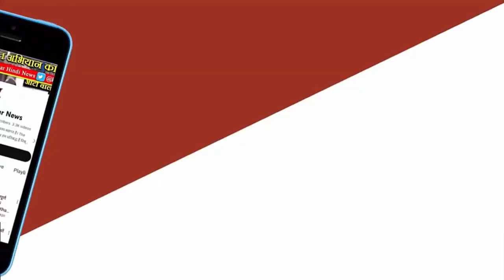BJP बटन दबाती है तो पब्लिक सेक्टर प्राइवेटाइज हो जाता ,चुनावी सिलसिला BJP Vs Congress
नरेंद्र मोदी जी रिमोट कंट्रोल का बटन दबाते हैं तो अडानी को मुंबई एयरपोर्ट, रेलवे का कॉन्ट्रैक्ट मिल जाता है।

हम बटन दबाते हैं तो किसान को खाते में पैसा मिलता है, अंग्रेजी स्कूल खुलते हैं।

BJP बटन दबाती है तो पब्लिक सेक्टर प्राइवेटाइज हो जाता है, आपका जल, जंगल, जमीन अडानी के हवाले हो जाता है।